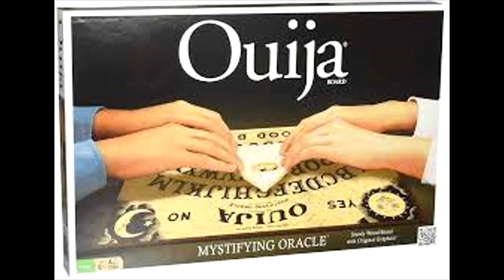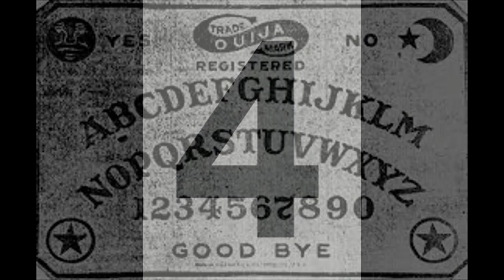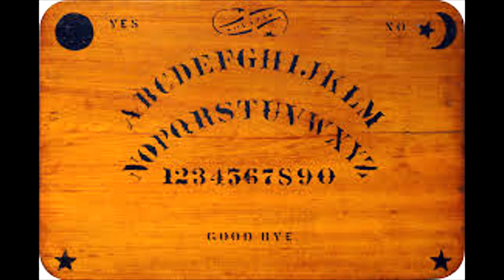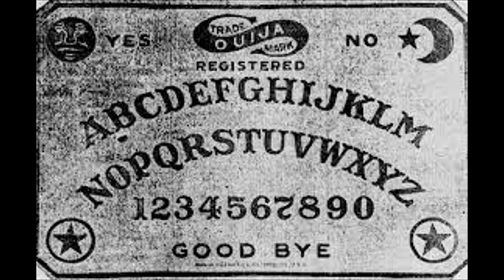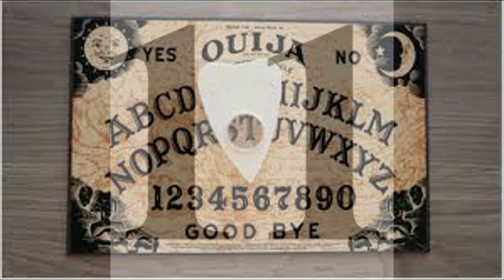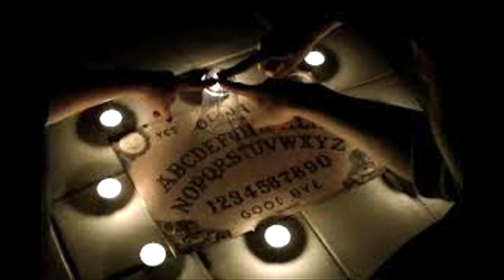The 16 Rules When Using A Ouija Board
Have You Ever Used A Ouija Board? Did You Know There Are 16 Rules You Must Follow When Using One?